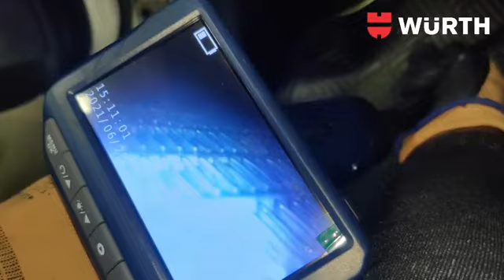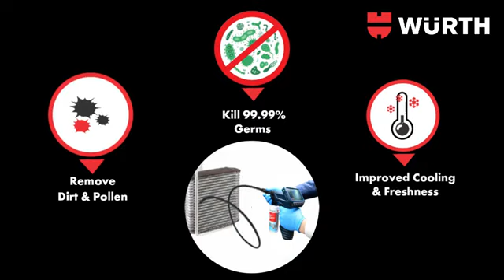Wurth Evaporator Cleaner Multifunctional Cleaning Borescope | Würth Malaysia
Nondestructive testing (NDT) real-time inspection cleaning with SD card recording

Bin capacity: 300 ml
Max. operating pressure: 12 bar
Min. operating pressure: 4 bar
Connection thread: 1 inch x 22 mm
Max. air consumption: 0.025 l/min
Air consumption conditions: at 6 bar
Material of spring: Corrosion resistant steel
Material of lid: Plastic